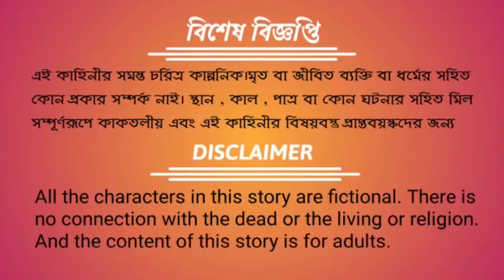পরোপকারী মানুষ-২|Bengali Fairy Tales|Bangla Cartoon|Thakurmar Jhuli|Rupkothar Golpo|Mojar cartoon tv